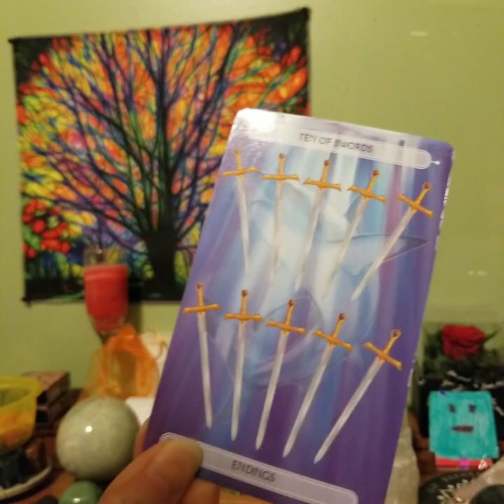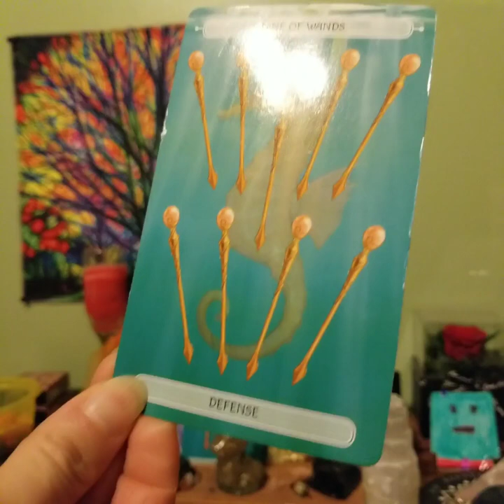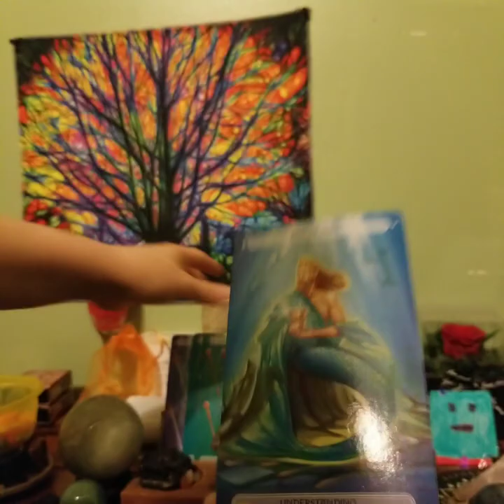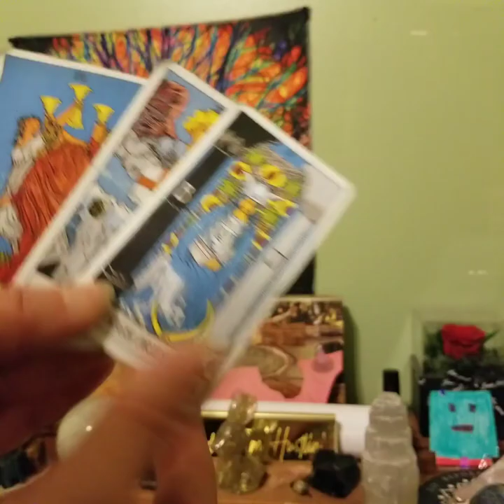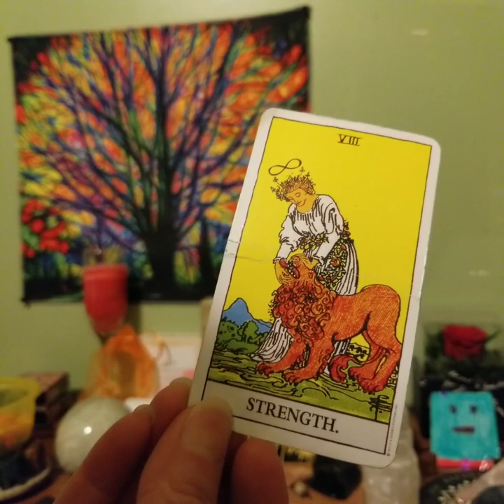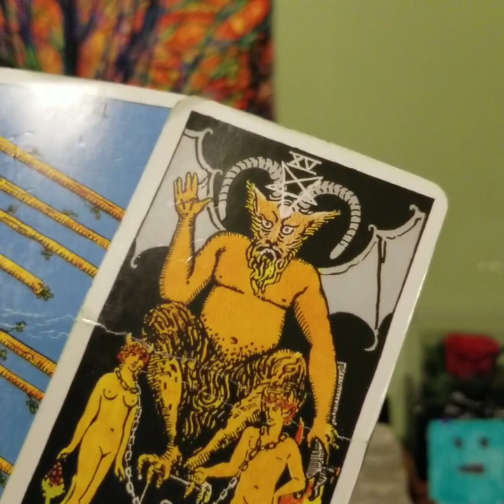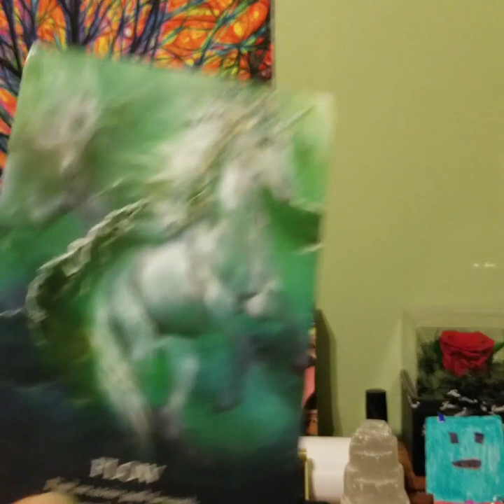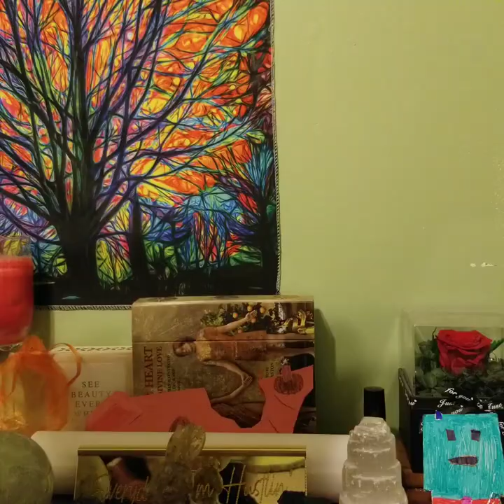"Release, Let Go, Surrender, Flow" Libra January 2024